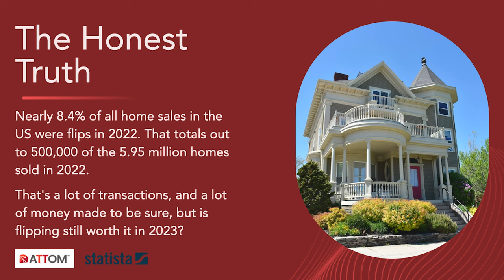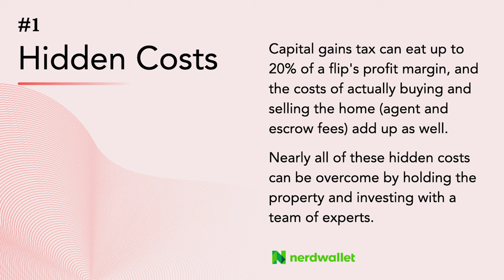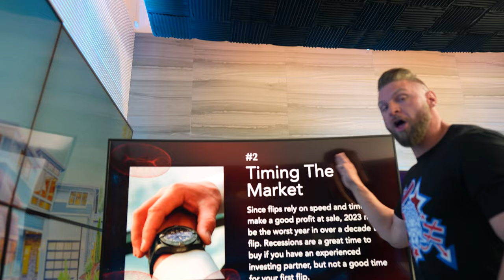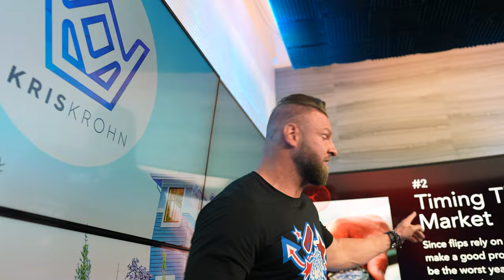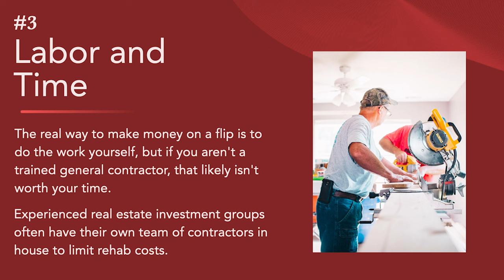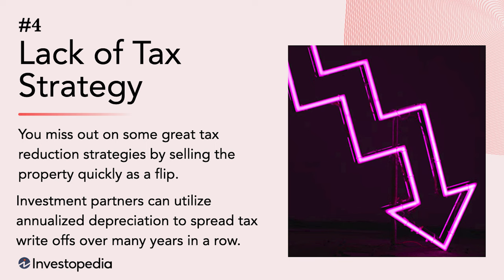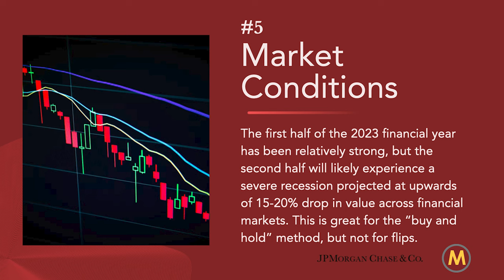5 Reasons Why Flipping Houses Is DANGEROUS in 2023